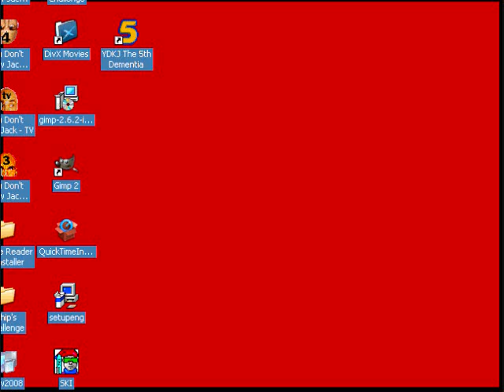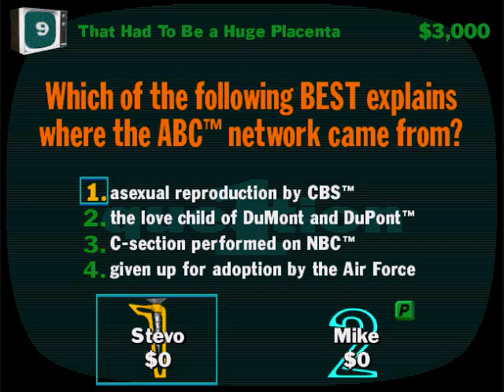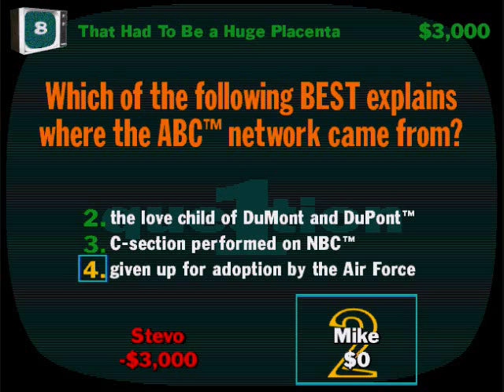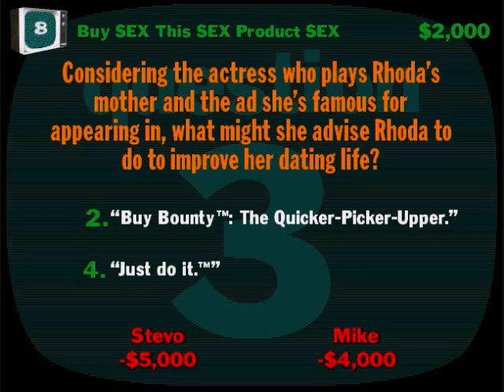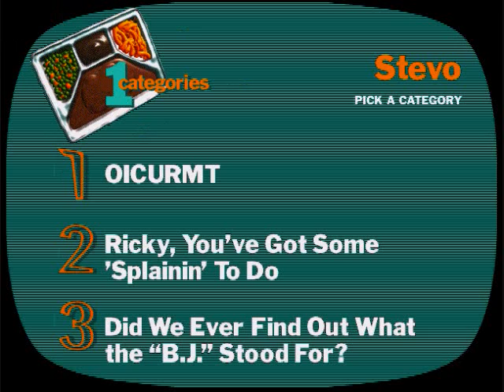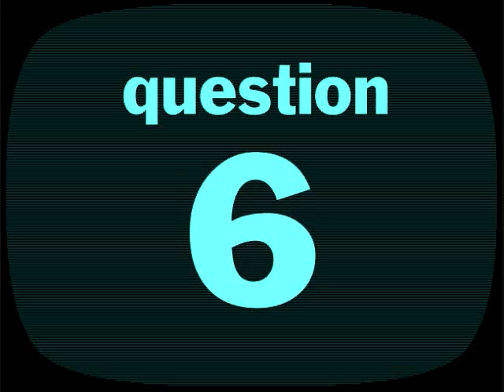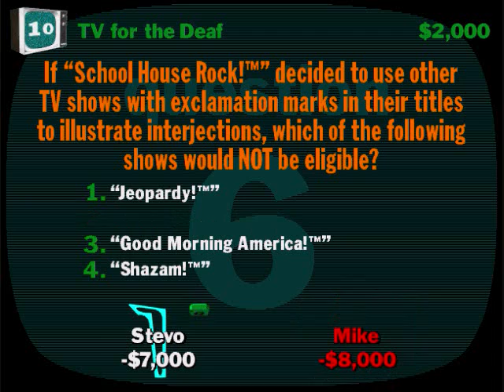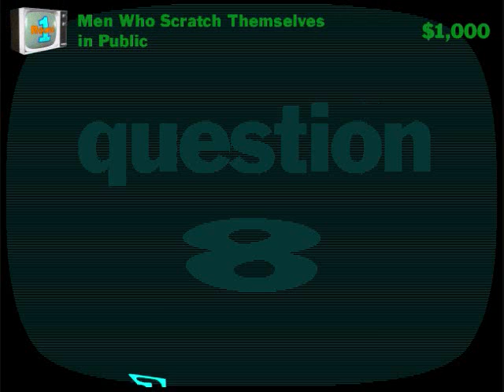YDKJ TV 1 1/3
Tonight, on a very special TDOTCRFH4's Youtube Account, Mike and Stevo learn the true meaning of negative numbers.